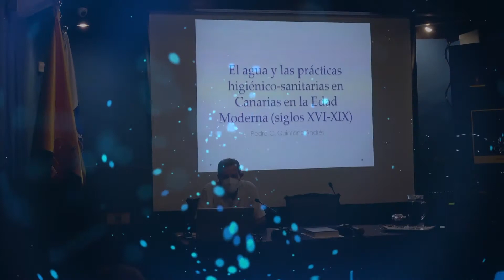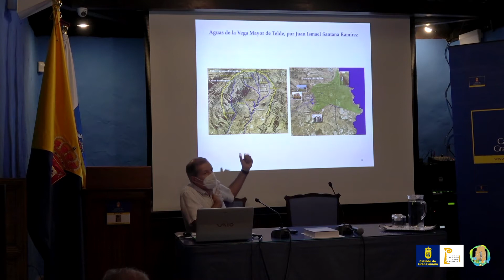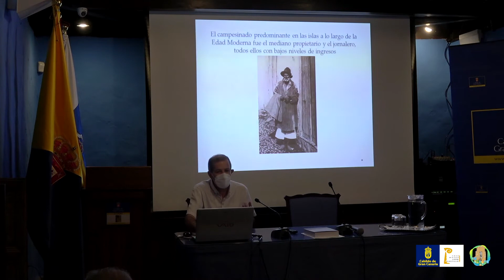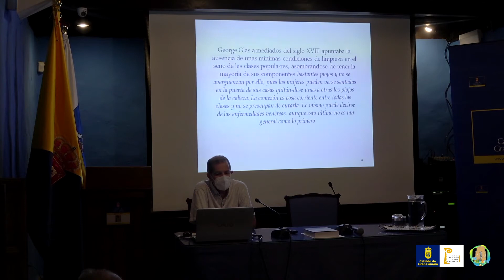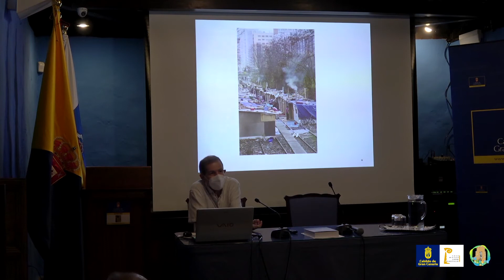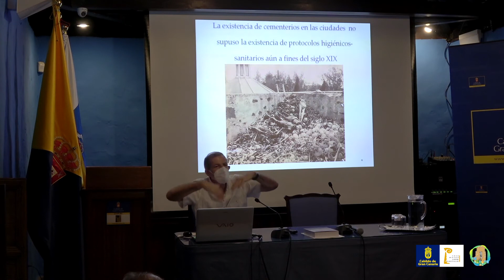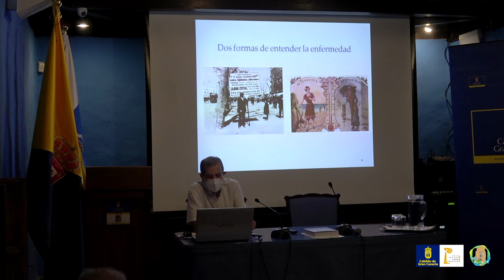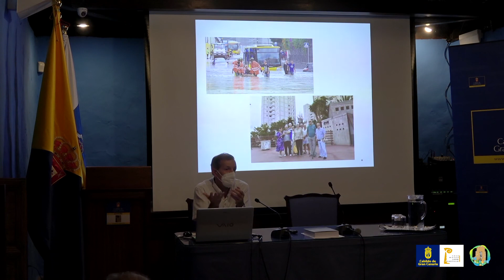El agua y las prácticas higiénico sanitarias en Canarias en la Edad Moderna siglos XVI-XIX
Conferencia pronunciada el miércoles 28 de octubre de 2020 por Pedro C. Quintana Andrés, Doctor en Historia, en el marco de las X Jornadas de Cultura del Agua: salud pública y agua, celebradas en la Casa-Museo León y Castillo entre el 28 y el 30 de octubre de 2020.